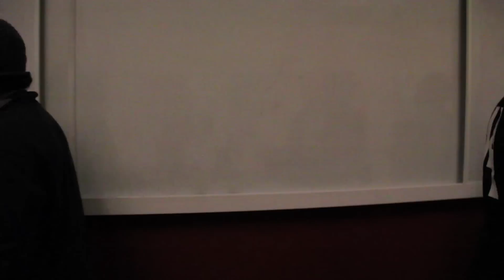The Inglorious Riot - A Quidditch World Cup Story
The Boston Riot is a community quidditch team bound for WORLD CUP VI! Please support the Boston Riot!
Director/ cinematographer: Jake Hines
Editor: Brandon Cardwell
Graphics: Annie Lefley
Produced by: Rose Pleuler, Jagger Kugler, Todd Mitchell and Jackson Maher
Camera: Jake Hines, Jackson Maher
Audio:
Editing:
Graphics: Annie Lefly